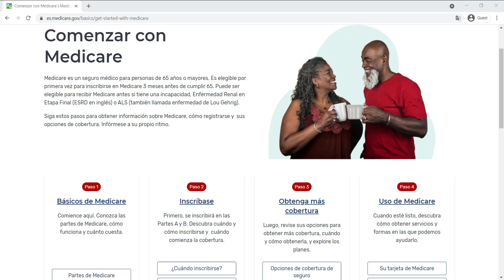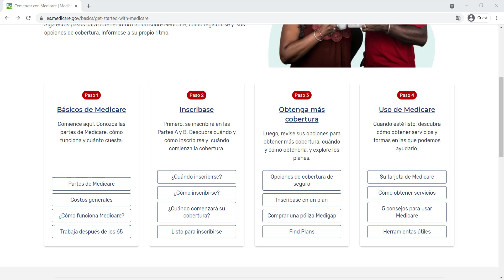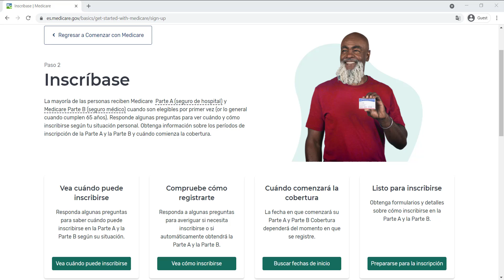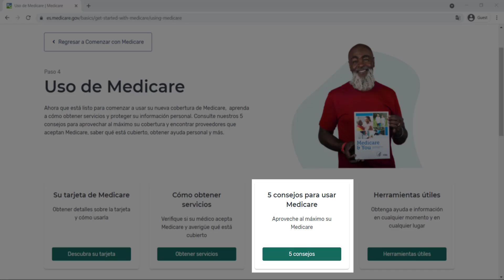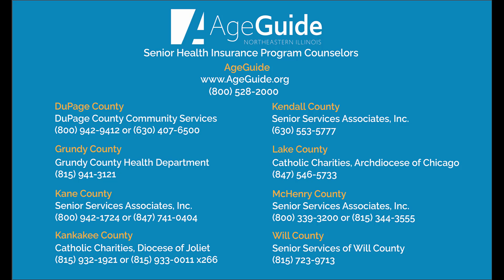Comenzar con Medicare (Get Started with Medicare)